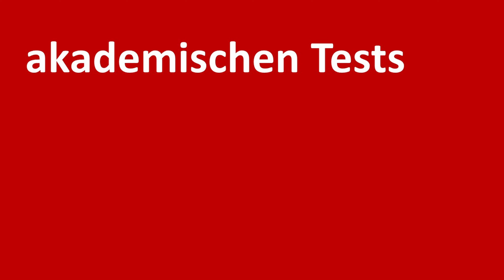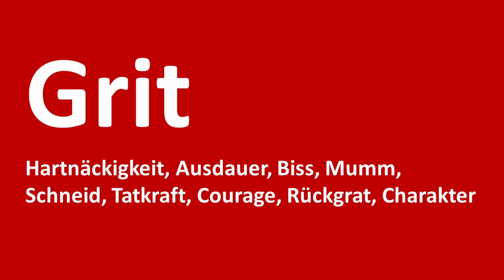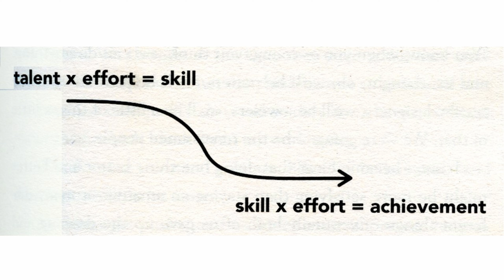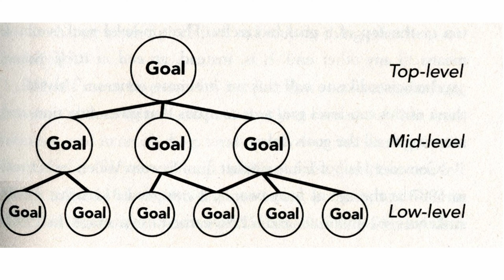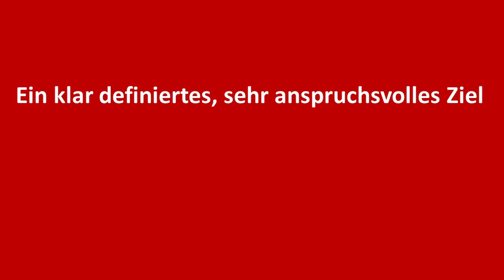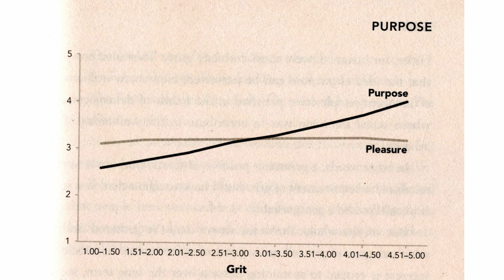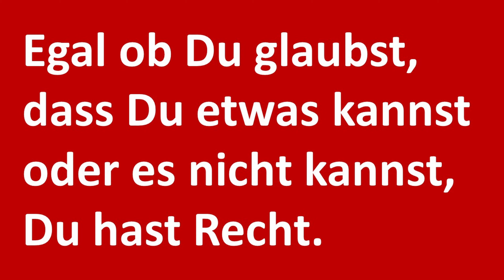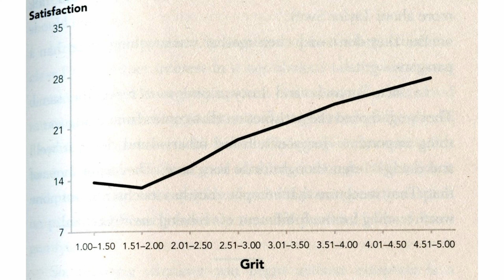Angela Duckworth: GRIT – Die neue Formel zum Erfolg: Mit Begeisterung und Ausdauer ans Ziel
Verfolgen Sie Ihre Ziele, mit Ausdauer, Hartnäckigkeit und Biss. So bin ich Professor geworden, und so schreibt es auch die Psychologin Angela Duckworth in ihrem Bestseller Grit. Nur: So einfach ist das offensichtlich nicht, und in einem Buch von gut 400 Seiten muss doch ein bisschen mehr stehen. Tut es auch. Also lassen Sie uns den Inhalt des Buches genauer ansehen und schauen, wie Angela Duckworth Erfolg erklärt und was wir tun können.

Angela Duckworth: GRIT – Die neue Formel zum Erfolg: Mit Begeisterung und Ausdauer ans Ziel. Hier wird verwendet die Originalfassung Grit. Why passion and resilience are the secrets to success.

Peter F. Drucker 1955: The Practice of Management. Zitiert wird die Ausgabe London 1968, die Geschichte der drei Maurer auf Seite 151.